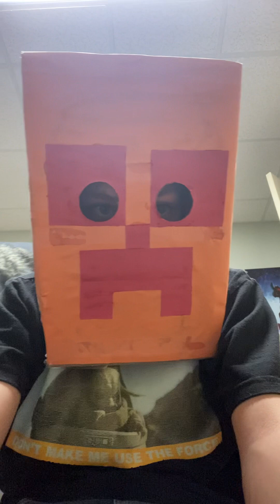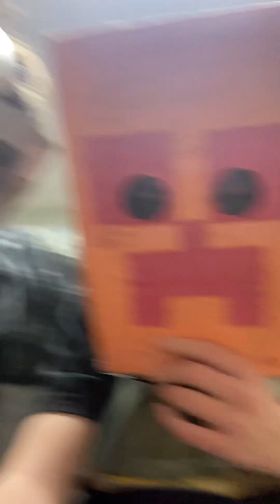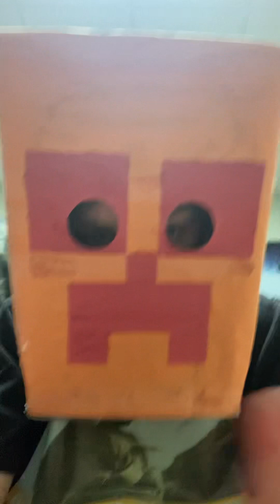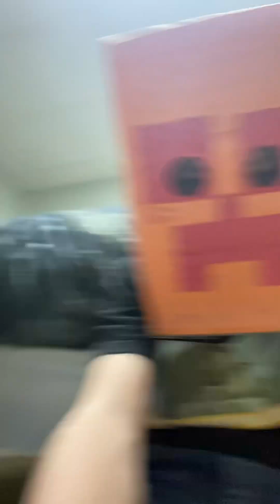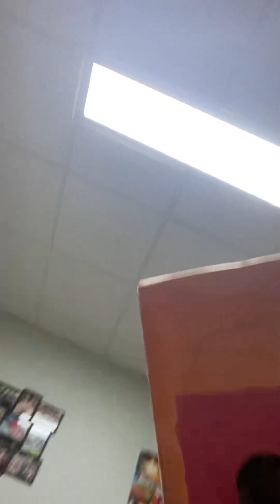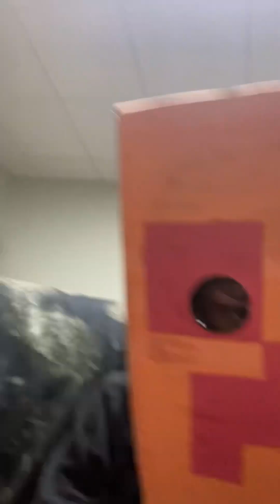Season 1&2 speech and explanation of the development